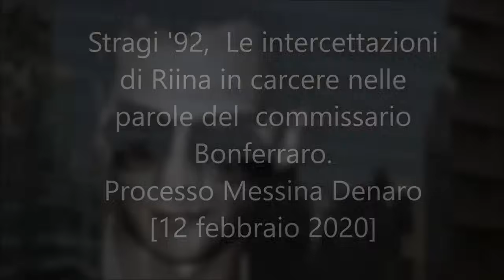Le intercettazioni di Riina raccontate dal commissario Bonferrato